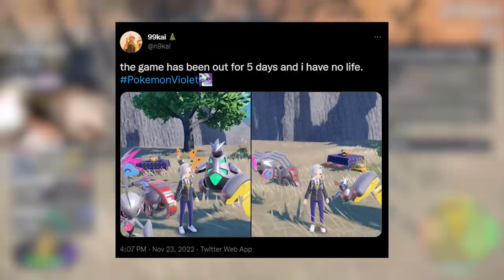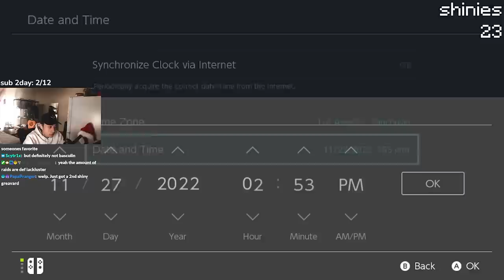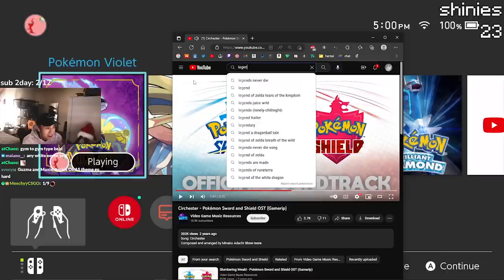GIVEAWAY For the Most IMPOSSIBLE Shiny Pokemon to Find (Pokemon Scarlet & Violet)